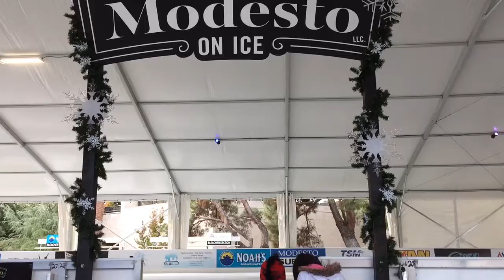Modesto on Ice opening day of skating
Downtown skating rink Modesto on Ice opened for its second seasons this weekend. The covered outdoor ice rink will be open every day through Jan.